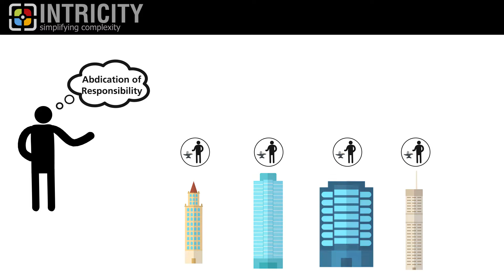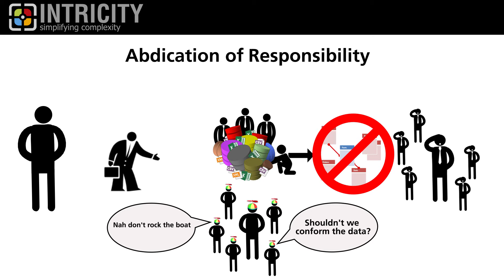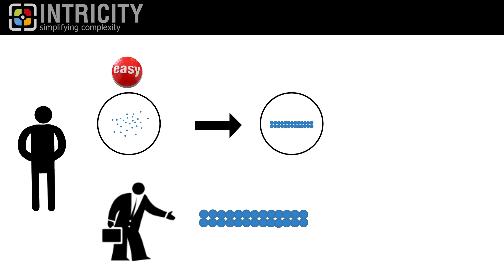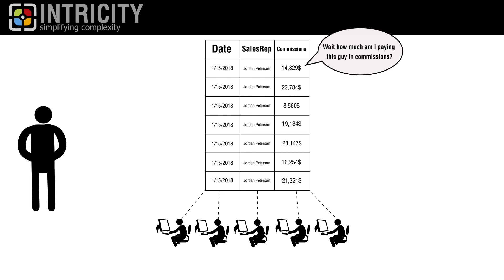Data Junkyard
Do you have a Data Junkyard? Learn about what happens when organizations fail to build data conformity logic.